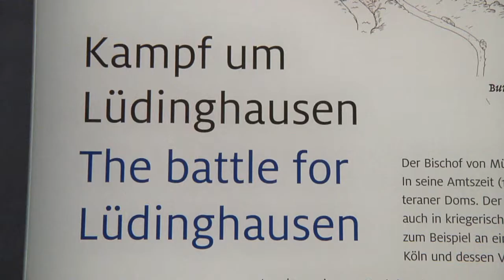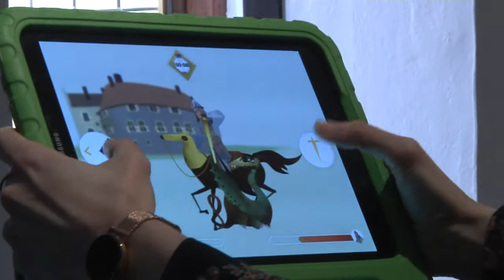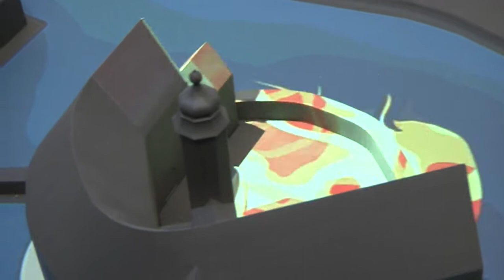Wiedereröffnung von Burg Vischering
Nach rund  eineinhalb Jahren Bauzeit wird die Burg Vischering jetzt wieder eröffnet. Durch den  Einbau eines Aufzuges ist die gesamte Burg jetzt barrierefrei zugänglich. Zeitgemäße Multimediatechnik und vielen kostbare Exponate machen  einen Rundgang jetzt noch abwechslungsreicher und innovativer.